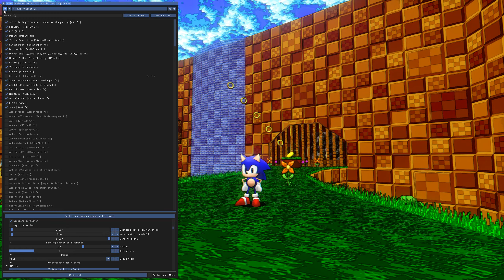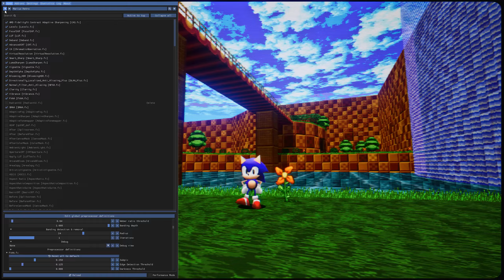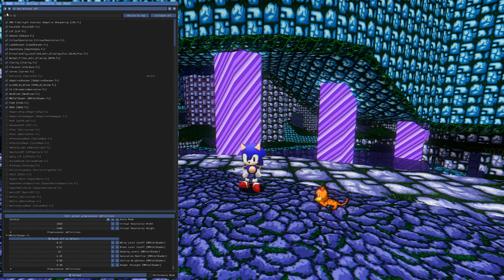Cel Shaded Sonic Robo Blast 2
Sonic Robo Blast 2 now with more cel shading... if anyone ever wanted or asked for this. I mean, I think it looks really cool and while making an SRB2 videos of me just messing about with ReShade sounds kinda lame... trust me, it'll make sense in the next SRB2 mod I'll showcase

- Azure Paradise made by MK.exe. You can get it

0:00 - Peak Waterfalls Zone
7:54 - ULDC 2021 Autumn Hub Zone
8:30 - Boulderstone Alpines Zone
11:07 - Azure Paradise Zone

srb2 mods sonic frontiers sonic fan games